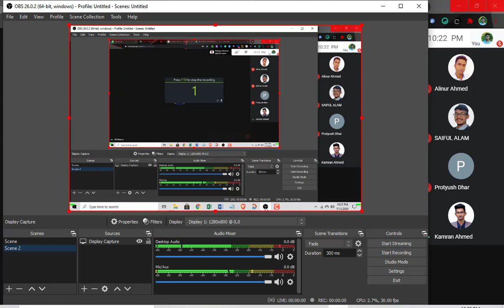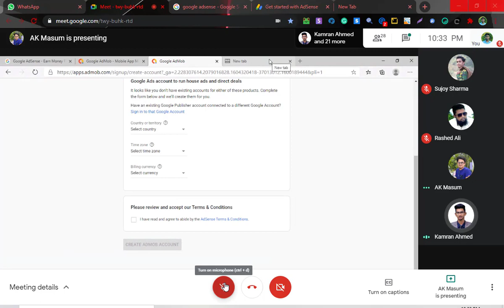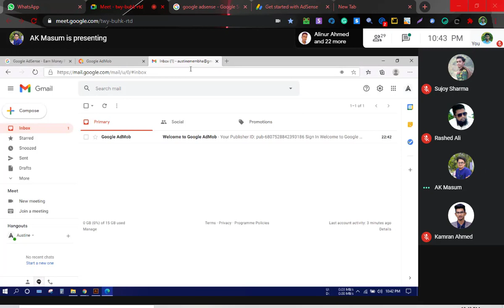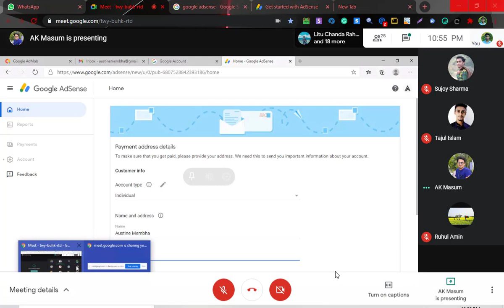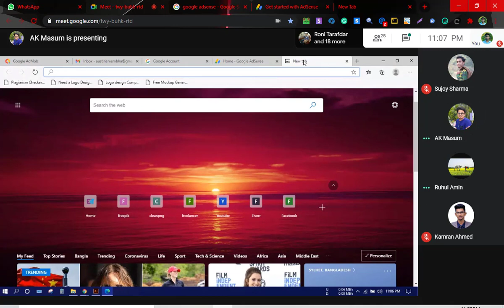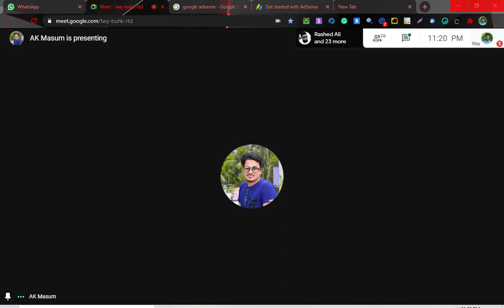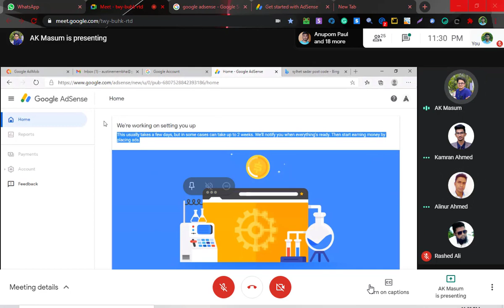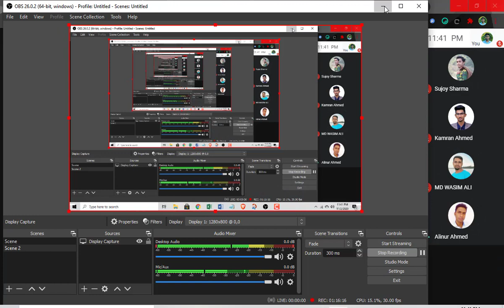Google AdSense Bangla Tutorial Part 1 || How Can Active AdSense Within 48 hours || AK Masum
গুগল এডসেন্সের বেসিক থেকে এডভান্স লেভেলের আলোচনা ধারাবাহিক ভাবে এই ভিডিও তে আলোচনা করা হয়েছে। অনেকেই আছেন গুগল এডসেন্স একাউন্ট এপ্রোভ বা ভেরিফাই করতে পারন না । তাদের জন্য সমাধান এই ভিডিওতে দেওয়া আছে । গুগল এডসেন্সের গোপণ টিপস এবং ট্রিক্স জানতে এই ভিডিওটি ভালোভাবে দেখবেন ।

✅লিড জেনারেশন শিখে ফ্রিলান্সিং মার্কেটপ্লেসে কাজ করতে চান তাহলে আমাদের লিড জেনারশনের ভিডিওগুলো দেখতে ভুলবেন না ।

কিভাবে কিভাবে গুগল এডসেন্স একাউন্ট থেকে টাকা ইনকাম করতে হয়,
কিভাবে গুগল এডসেন্স একাউন্ট এপ্রোভ করতে হয়,
কিভাবে গুগল এডসেন্স একাউন্ট কাজ করছে না,
কিভাবে গুগল এডসেন্স একাউন্ট সিক্রেট টিপস এন্ড ট্রিকস,
কিভাবে গুগল এডসেন্স একাউন্টের সমস্যা সমাধান করতে হয়,
গুগল এডসেন্স একাউন্ট ভেরিফাই করার নিয়ম,
গুগল এডসেন্স একাউন্ট একটিভ করার নিয়ম,
গুগল এডসেন্স একাউন্ট এর বিস্তারিত আলোচনা,
গুগল থেকে টাকা ইনকাম,

Evo Max Media হলো একটি ভার্চুয়াল ডিজিটাল মার্কেটিং লার্নিং ইন্সটিটিউট ।
আমাদের অনলাইন কোর্স সমূহ হলোঃ
☑️ Digital Marketing
☑️ Lead Generation
☑️ Email Marketing,
☑️ SEO
☑️ Graphics design,
☑️ ChatBot
☑️ Data Entry
☑️ Web Research
☑️ Data Scraping

আমাদের সাথে যোগাযোগ করুন ইমেইলের মাধ্যমেঃ